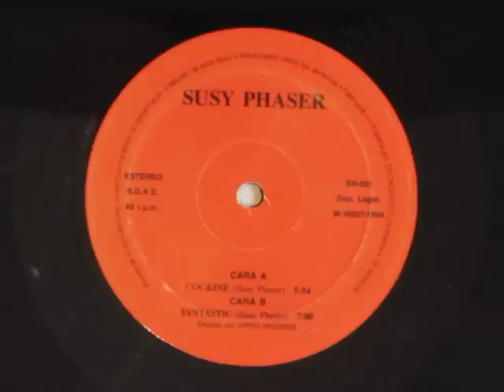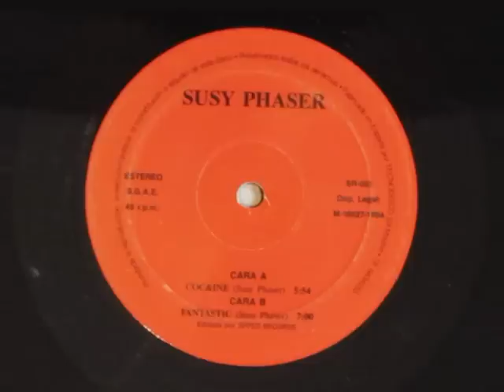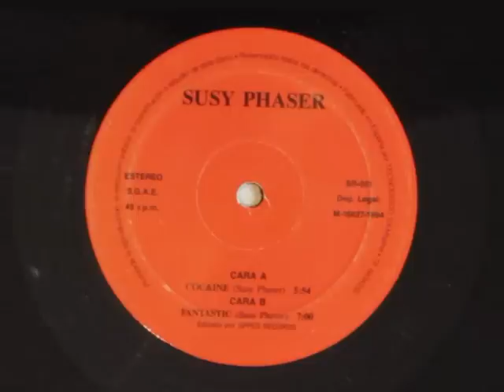Susy Phaser - Coc&Ine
Spped Records - 1994.
Tema ripeado de vinilo y convertido a formato video.

No hay intención ninguna de vulnerar el Copyright.
Si eres el autor/res original, puedes mandarme un mensaje para que retire dicho vídeo.